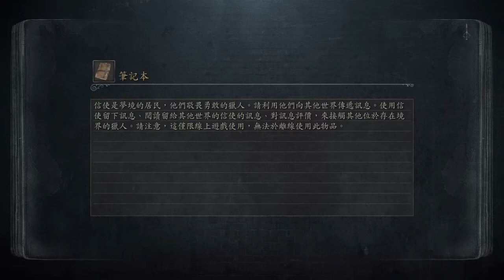Bloodborne 血源詛咒- Part 95 羅倫城下層金杯第一層